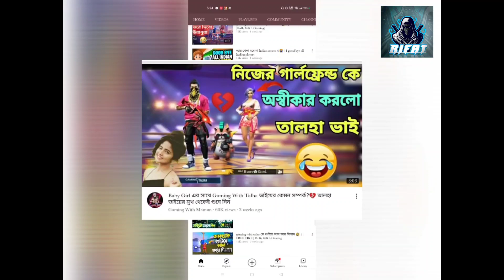টালেন্ট ছাড়া যেভাবে ইউটিউব এ SUBSCRIVE কামাবেন।।ALC BABY GIRL XPOSE😡😡😡